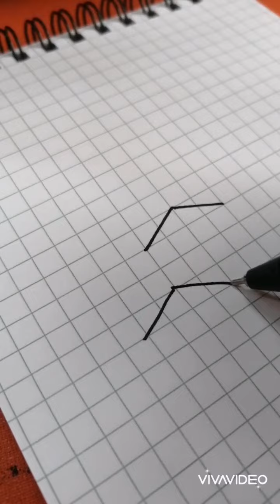3D Easy Drawing. it's Amazing Drawing ❤️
3D Drawing Wonderful
It's Amazing Drawing illusion